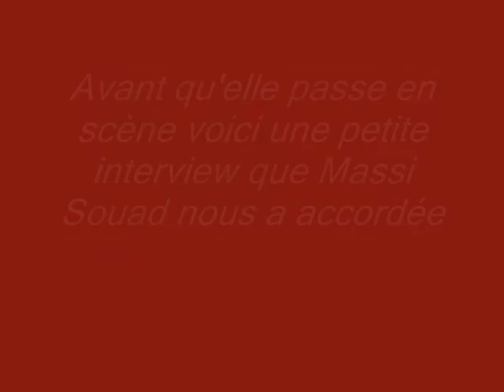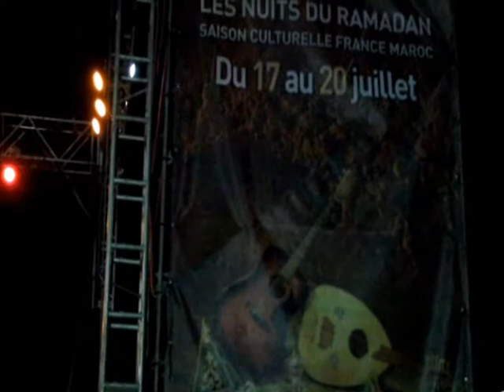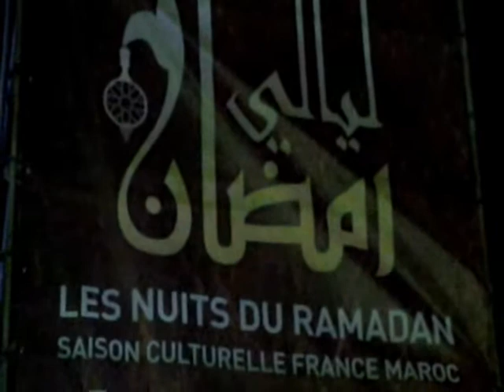Souad Massi à El jadida